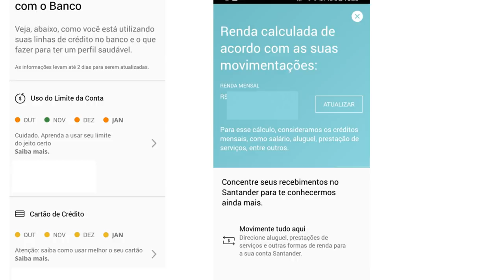💳SANTANDER ON: NOVA FERRAMENTA DO APP DO SANTANDER, ALTERAÇÃO DE RENDA E DADOS ON LINE🔝